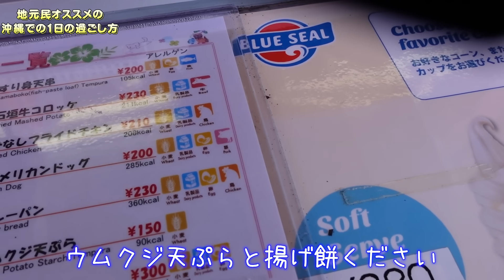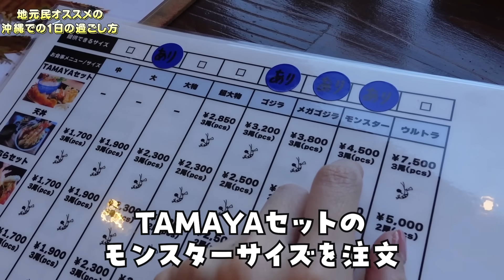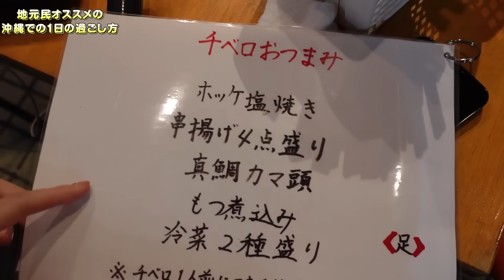沖縄で高ぇ車海老食べて、熱帯魚が泳ぐ海に入ってきたので見せたい| 沖縄グルメと観光を満喫する1日vlog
いけちゃんです。

1st写真集
■Amazon

その他のsnsなど↓

　ゆるーく動画をupしています！イベント風景やちょっとしたお出かけなど。
　1年くらい投稿してないんですけど、いつか必ず復活します。

　いろんな告知など。画像多め。
　日常アカなので私の近況追い放題です。

　綺麗な写真は全部ここに。いっぱい写真見れます！
　趣味が建築なので気ままに建築写真を投稿しています。旅先でパシャリ。

　コメント返しとYouTubeの切り抜きが多め。

⭐️プレゼント・ファンレター送付先
　（よく利用しているポーカー屋さんに届きます）
　（定期的に取りに行ってます）
　　171-0021
　　豊島区西池袋3-29-12 B1F池袋ベガス内　いけちゃん係あて